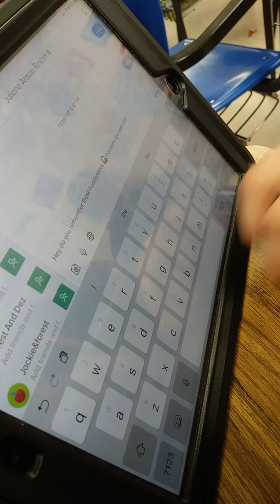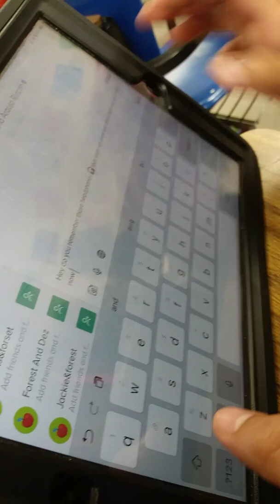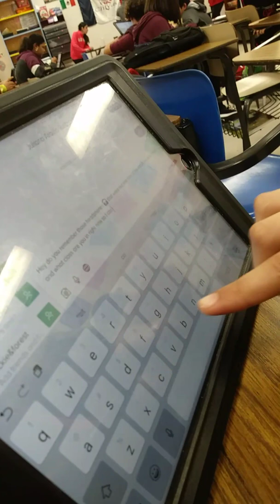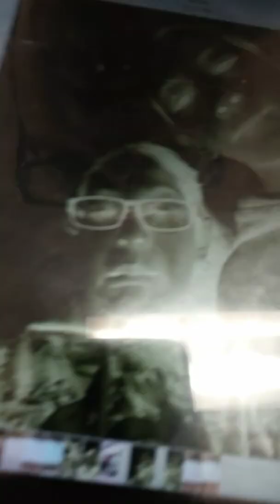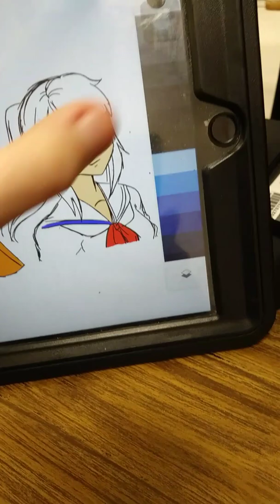volg #1 wιтн ѕaнarra and мe (on ѕcнool day)